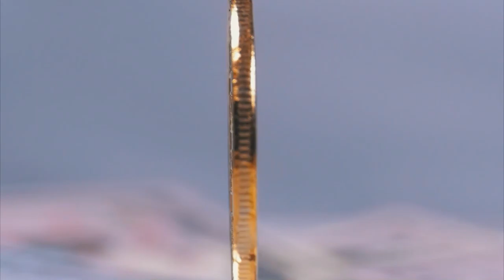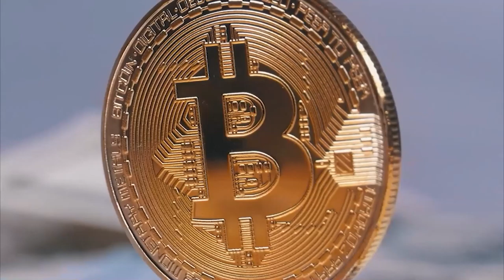La Mejor Musica Instrumental Para Restaurante Elegante, Negocios, Guitarra Melodias Romanticas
Música de Lujo, Música Ambiental Elegante de fondo, el hobby' ha llegado hasta el mundo de la música, porque tener un piano de cola o una guitarra eléctrica ya no es suficiente. Ahora, los amantes de las joyas y el lujo eligen estas playlist para disfrutar algún que otro buen momento. Maravillosa música de fondo instrumental para su hotel de lujo, louis vuitton, glamuroso, fiestas de lujo, fiestas con glamour, celebraciones de etiqueta, etiqueta negra, musica con glamour, dolce gabbana, versace, musica para desfiles de moda, hotel de lujo, michael kors. Top 10.

Musica de lujo con saxo, musica de lujo chill music, musica para trabajar, tranquila
Luxury, Lifestyle Music: Ambient Music, Business, Hotels, Restaurants, Elegant, Luxe, Chic, Relaxing
Just lean back and enjoy relaxed beats. The luxe music

🚫 si tiene algún problema con los derechos de autor, por favor CONTACTE CON NOSOTROS DIRECTAMENTE antes de hacer cualquier cosa, o pregunte por favor escríbame por correo electrónico.